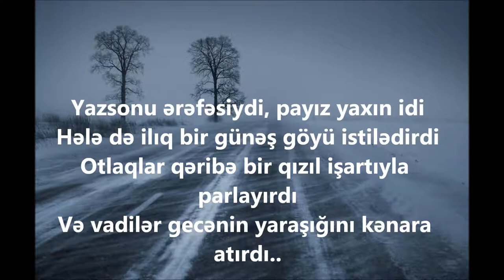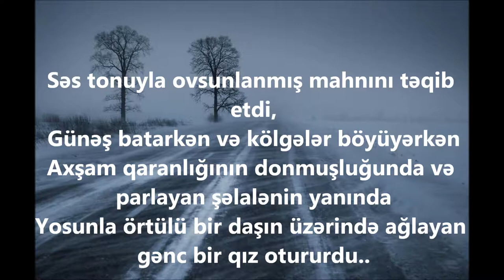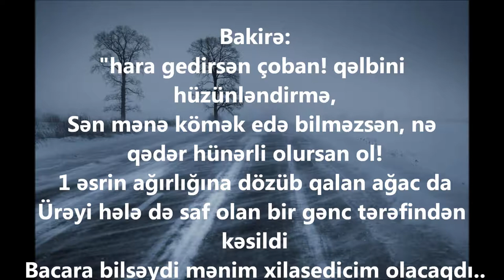Empyrium - The Shepherd And The Maiden Ghost (Azərbaycanca tərcümə)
Empyrium - The Shepherd And The Maiden Ghost (Azerbaijani Subtitle)